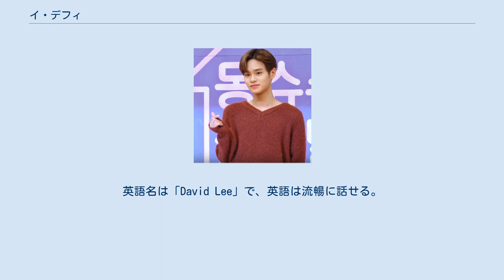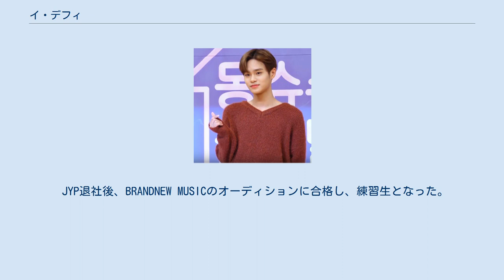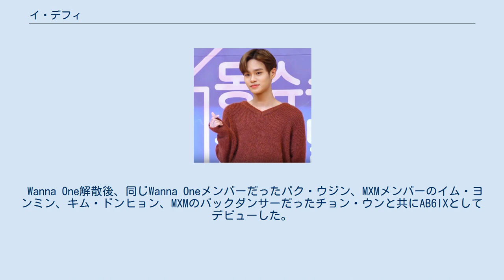イ・デフィ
イ・デフィ（韓: 이대휘、李大輝、英: Lee Dae-Hwi、2001年1月29日 ）は、韓国出身の歌手・作詞家・作曲家。
BRAND NEW MUSIC所属。
男性アイドルグループ・Wanna Oneの元メンバーであり、現在はAB6IXのメンバーとして活動している。
ポジションはリードボーカル。
身長173cm、体重60.8g、血液型はA型。
 韓国のソウル特別市生まれ。
8歳の頃に日本の大阪府に在住していた。
日本に在住していたのはごく短い間だったため、日本語は簡単な挨拶と平仮名が読める程度。
10歳の頃にアメリカのロサンゼルスに移住。
英語名は「David Lee」で、英語は流暢に話せる。
 その後、アメリカでJYPエンターテインメントのグローバルオーディションに合格、韓国に戻りJYP練習生となった。
JYP練習生時代はGOT7やTWICE、I.O.I出身チョン・ソミ、IZ*ONEのチェヨンなどと一緒に練習していた。
 JYP退社後、BRANDNEW MUSICのオーディションに合格し、練習生となった。
 2017年、BRANDNEW MUSIC所属練習生としてMnetの公開オーディション番組『PRODUCE 101 (Season 2)』に出演。
初回のレベル評価で自身が作詞・作曲・編曲した『HOLLYWOOD』を披露。
その後の出演練習生達の投票で、番組のテーマソング「Pick Me(ナヤナ、나야나)」のセンターを務めた。
番組終了まで一度もデビュー圏内から落ちることなく、最終順位3位でWanna Oneとしてデビューした。
 Wanna One解散後、同じWanna Oneメンバーだったパク・ウジン、MXMメンバーのイム・ヨンミン、キム・ドンヒョン、MXMのバックダンサーだったチョン・ウンと共にAB6IXとしてデビューした。
 楽曲提供 音楽番組 ドラマ 特別番組